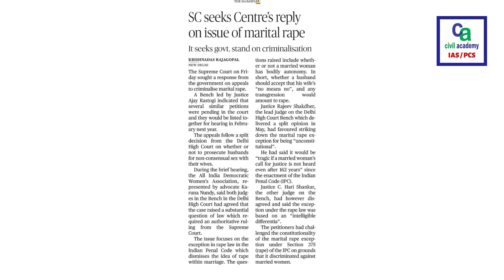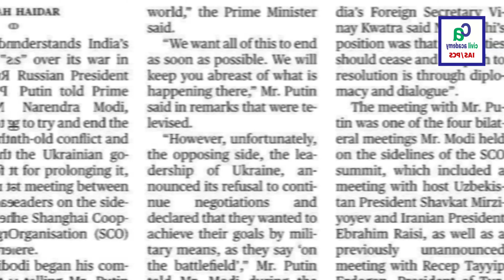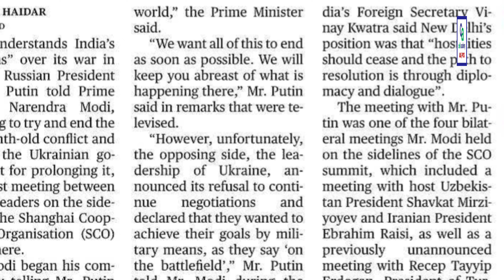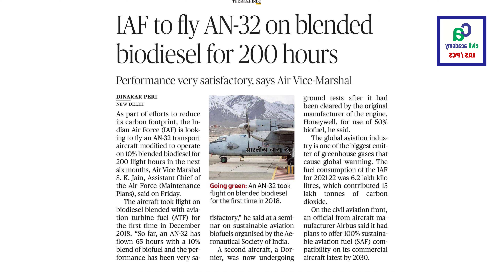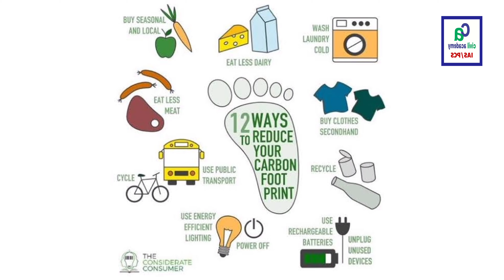Aaj ke Mukhya Samachar 17 Sept 2022!! | The Hindu | civil academy IAS/PCS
In this video @civilacademy faculty Kumar S Bhaweshnu is explaining some important points of today's The Hindu newspaper in Hindi. This video will be helpful for those students who are from hindi medium and those who can't afford to buy The Hindu daily.

1. Learn from your favourite teacher.
2. Dedicated current affairs classes.
3. One channel, Different subjects videos.
4. Real time live interaction with best faculty.
5. Download the videos and watch them offline

More Educational & Informative series of Seema Mam -